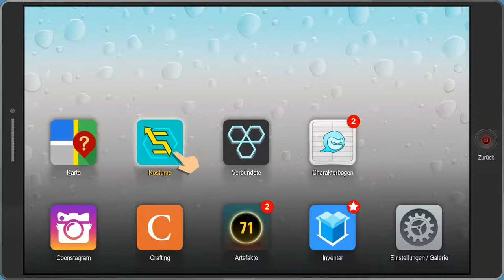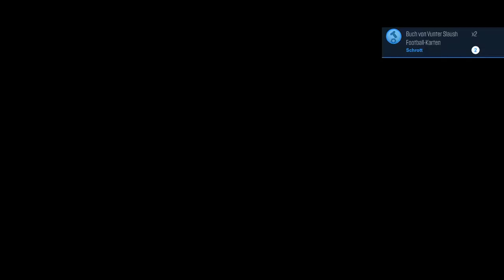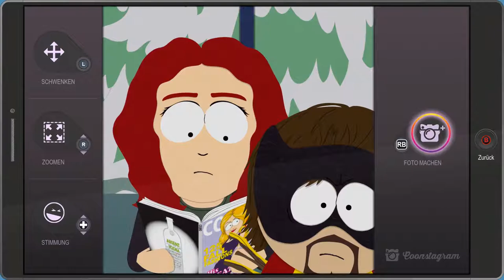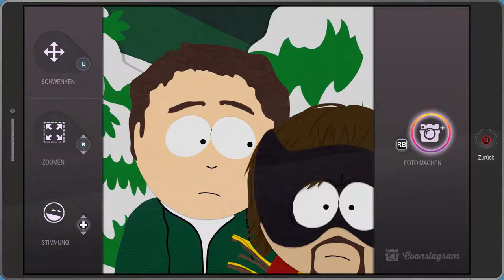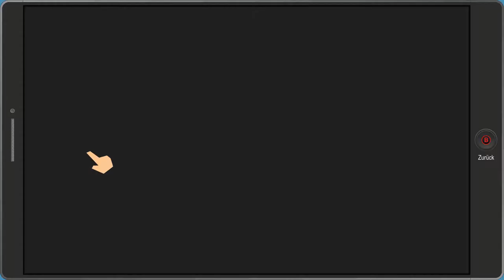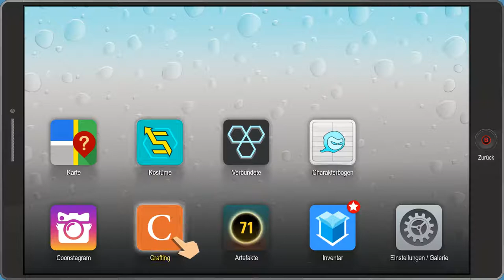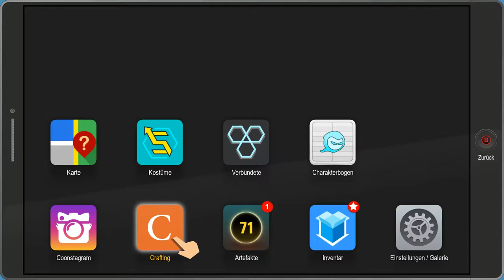South Park 2 [#015] - Familienidylle